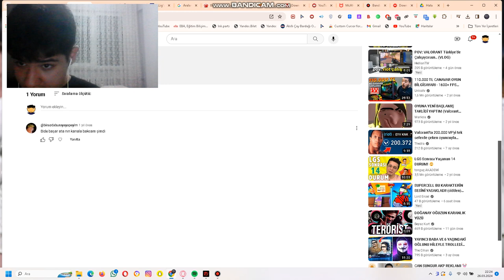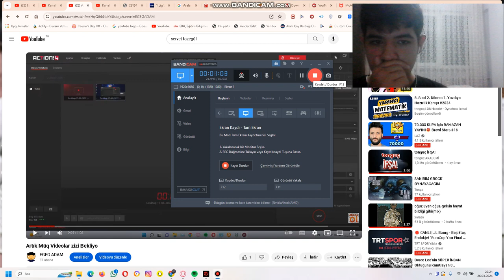Son 1 Yıl